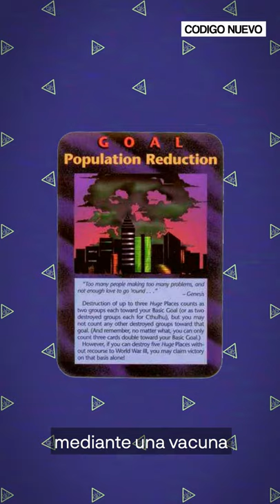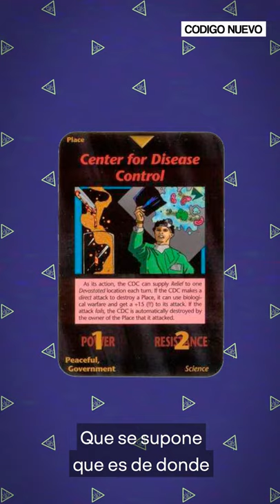La conspiración de las cartas que predicen el futuro | Conspirapedia | Código Nuevo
¿Puede un juego de cartas estar prediciendo el futuro? En 1995, el creador de juegos de rol Steve Jackson, lanzó I.N.W.O un juego cuyas cartas contienen escenas muy próximas a la realidad, como el escándalo de Wikileaks; y, claro, la comunidad conspiranoica no podía dejarlo pasar. Nuestro experto en conspiraciones Edu Sotos nos cuenta por qué este juego está generando tanto revuelo en 2020